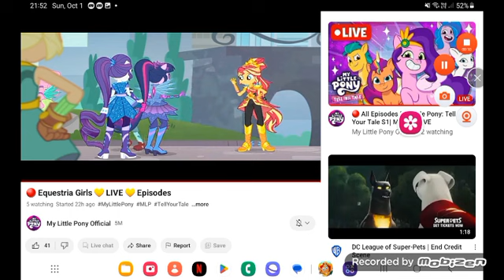October 30, 2023